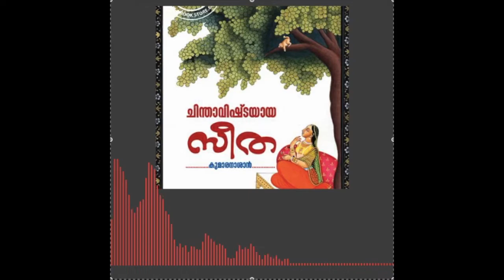chinthavishtayaya seetha-ആശാന്‍റെ സീതയെപ്പറ്റി-കവിതാസാരം-BOOK REVIEW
സീത ഭൂമിയിലേക്ക് അന്തര്‍ധാനം ചെയ്യുന്നതിന്റെ തലേന്നത്തേ സന്ധ്യയും, മക്കളായ ലവ-കുശന്മാര്‍ വാല്മീകിയോടൊപ്പം ശ്രീരാമസന്നിധിയിലേക്കു പോയ സന്ദര്‍ഭവും, വാല്മീകി ആശ്രമത്തില്‍ ഏകാകിനിയായി ഇരുന്ന് പൂര്‍വാനുഭവങ്ങളെയും ആസന്നഭാവിയെയും കുറിച്ച് ചിന്തിക്കുന്നതാണ് 'ചിന്താവിഷ്ടയായ സീത'യുടെ ഇതിവൃത്തം. Credit:Ancient Malayalam Literature
Created only for study purpose
UPSC syllabus based